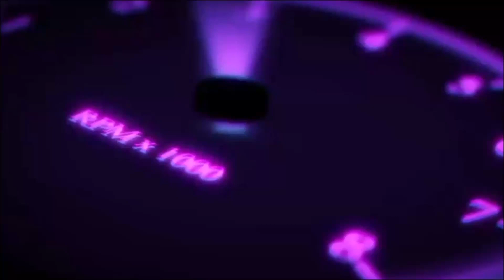Audi RS3 Sedan 1000BHP, Launch Control, Big Bangs And Flames @ Pudsey With AI (LINKS 👇👇)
👑👑  Dr1v3By3rZ 👑👑
      Family Of Gaming-Legends
\ō͡≡o˞̶   Driving Games Orientated   \ō͡≡o˞̶
    Come Have A Chat Or A Race !
 Discord For Convoys And Track Days & Events,
 General Chat and Bants And Giggles 😂🤣
CAR MODEL. -
Credit To
TGN Modding™
TRACK -
We Would Like To See Your Pictures From Our Drives Together
If You Like To Buy Me A Kebab Feel Free To Donate
We Would Much Apprecate It ❤️ ❤️
and Legit  Servers Up And Running  For You Guys
👍👍  Please like and a Share 👍👍

 EDM REMIXS 😍😍
dont for get to check out this channel